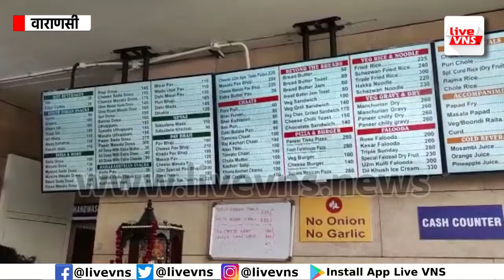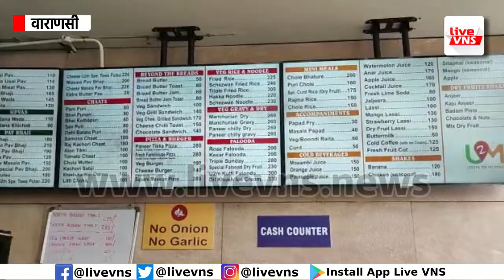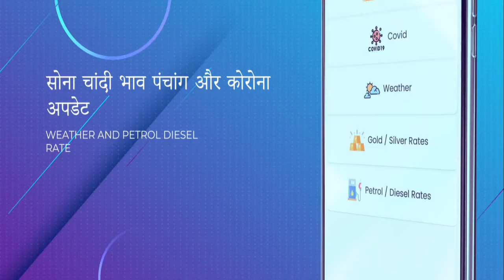श्री काशी विश्वनाथ धाम में खुला फूड प्लाजा, मिल रहा बिना लहसुन-प्याज वाला स्वादिष्ट भोजन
श्री काशी विश्वनाथ कॉरिडोर में खुला फूड प्लाजा